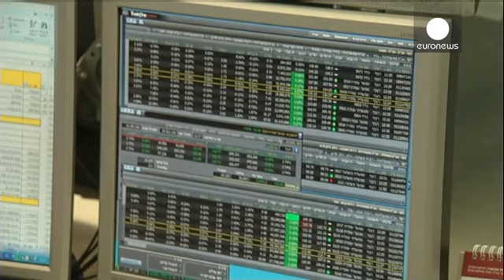خسارات اقتصادی درگیری در غزه برای فلسطین و اسراییل - economy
درگیری و تنش در غزه علاوه بر تلفات انسانی از نقطه نظر اقتصادی نیز برای اسراییل و فلسطین آثار و تبعاتی درپی داشته است.

اسراییل پیش بینی می کند بیش از هر چیزی صنعت گردشگریش متاثر از تبعات منفی درگیری ها و ناآرامی در نوارغزه باشد. صنعت گردشگری اسراییل در ماه ژوئیه سال جاری میلادی افت ۲۵ درصدی را تجربه کرده است.

بانک مرکزی اسراییل نیز پیش بینی کرده رشد اقتصادی این کشور در سال ۲۰۱۴ با ۰.۵ درصد افت همراه باشد و به رقم ۲.۹ درصد برسد.

اما بیلان درگیری ها و تنش برای فلسطین سنگین تر است. در جریان حملات…